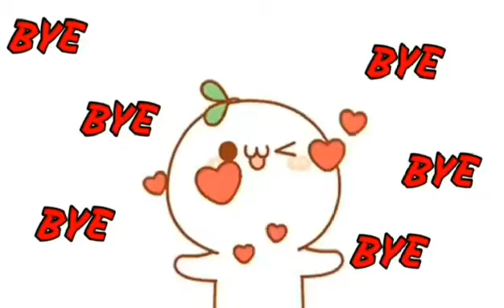Just window shop